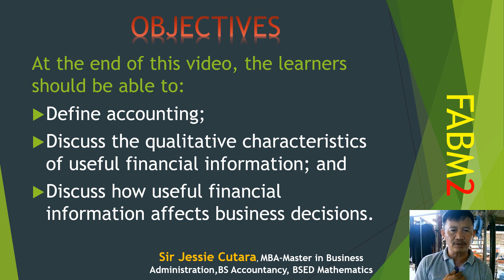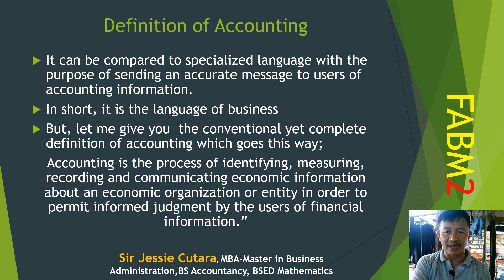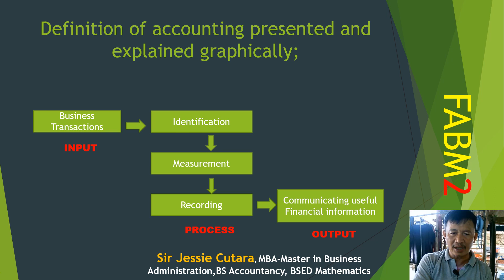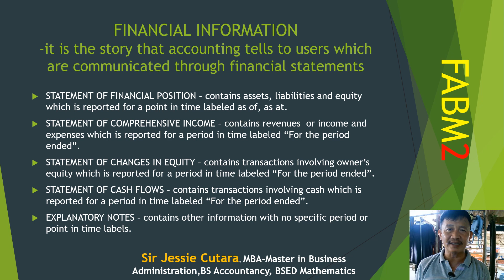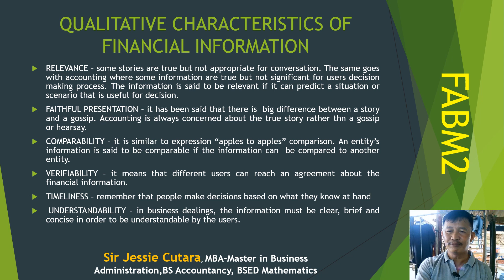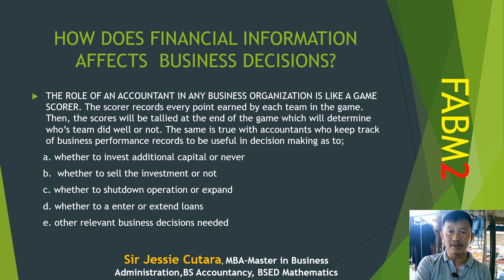FUNDAMENTAL OF ACCOUNTANCY AND BUSINESS MANAGEMENT2#accounting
Introduction to Accounting and financial information, definition of accounting, basic financial statements, qualitative characteristics of financial information